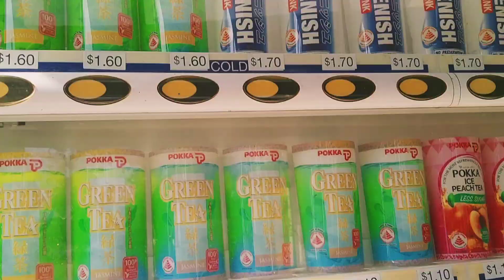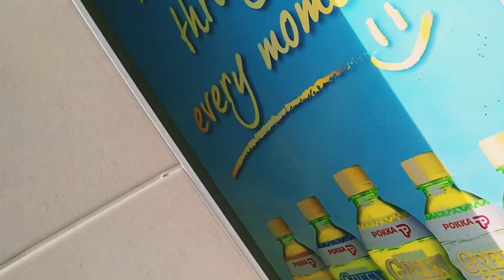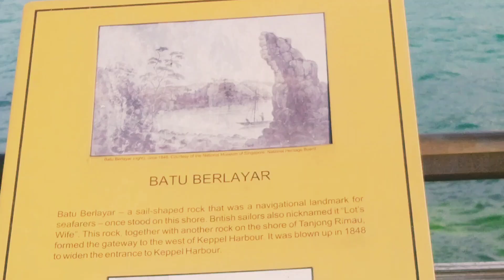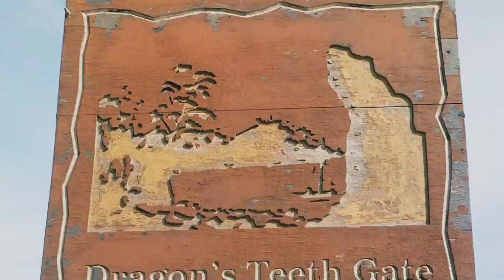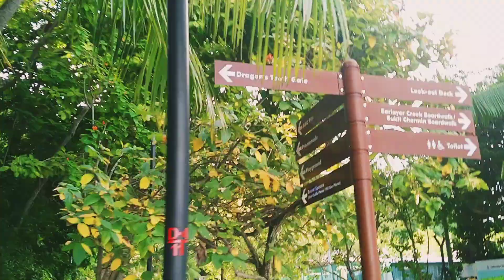MANOK NA PULA SA SINGAPORE/ BANTAM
exploring Singapore